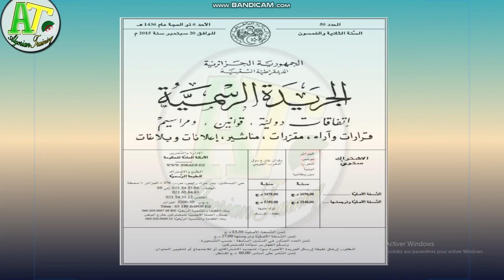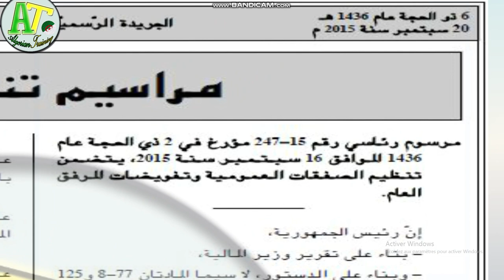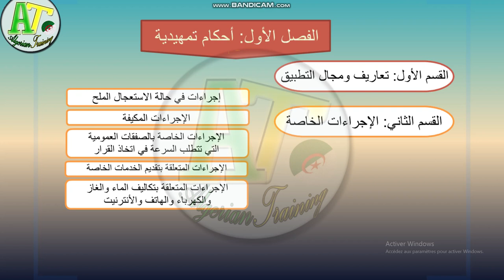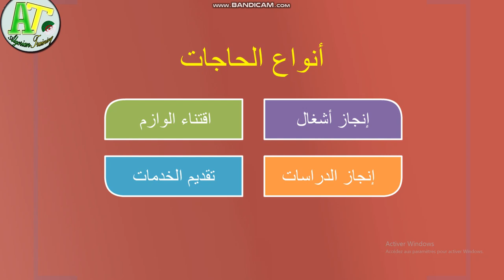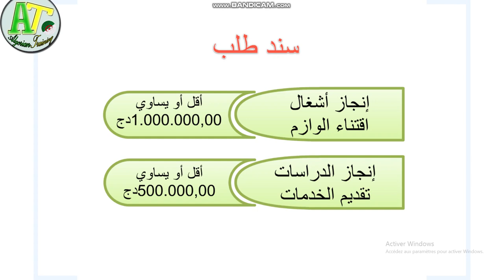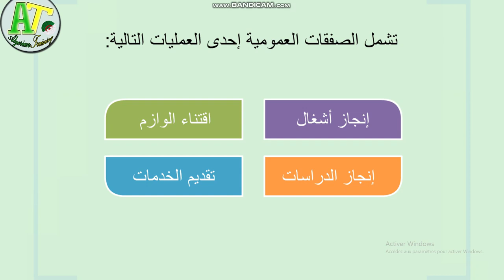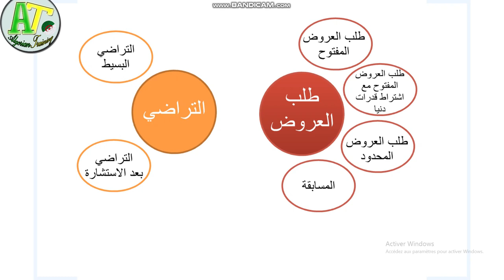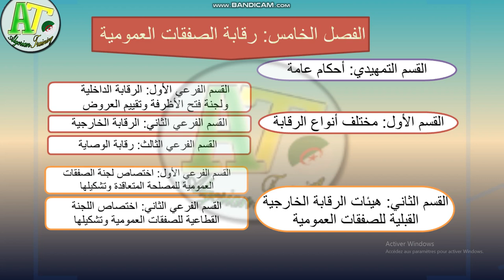الصفقات العمومية الجزء 1 نظرة عامة على المرسوم 15 247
شرح المرسوم الرئاسي 15/247 المتضمن تنظيم الصفقات العمومية وتفويضات المرفق العام
الجزء الأول : نظرة شاملة للمرسوم
رابط الجزء الرابع: كيفيات الإبرام واختيار المتعامل المتعاقد Procédure de passation et choix du partenaire cocontractant